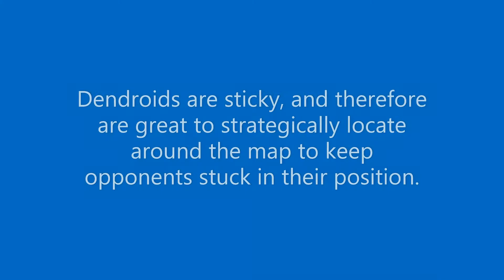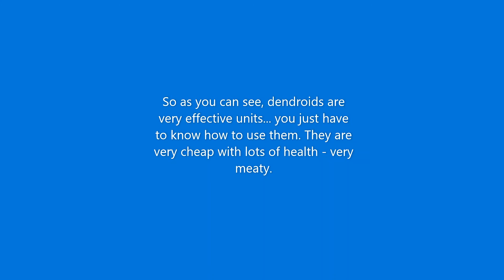Tactically Using Dendroids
Just a short battle highlighting a useful feature of dendroids - their sticking ability. I got into a battle with the strong ogre magi, and decided to use the 3 dendroids I had to my advantage. Just something small and fun, enjoy.